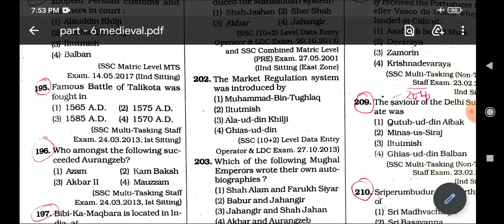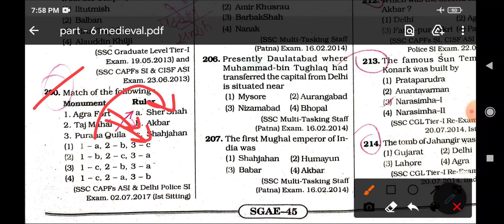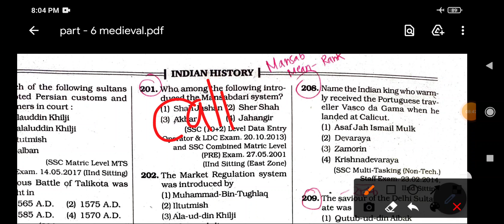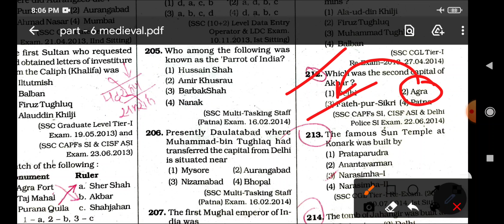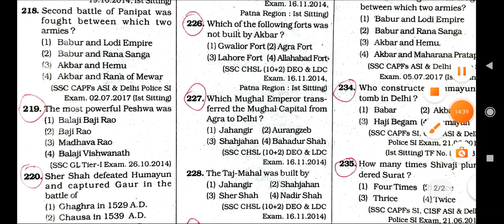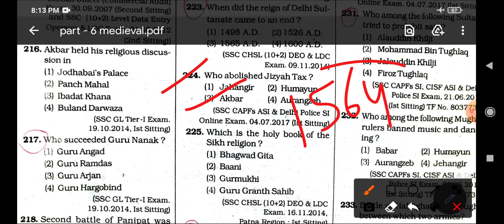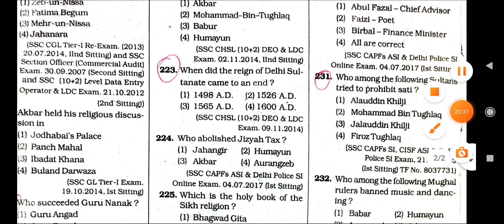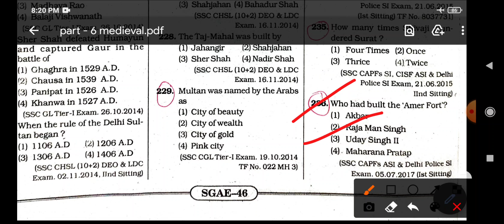PART-6 | MEDIEVAL HISTORY | PREVIOUS YEARS PAPER | KIRAN MCQ'S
DAILY CURRENT AFFAIRS (VERY SOON)

HARYANA GK
MISCELLANEOUS GK

Note:👉If there is any mistake in speaking or in any fact, please do tell in the comment box.